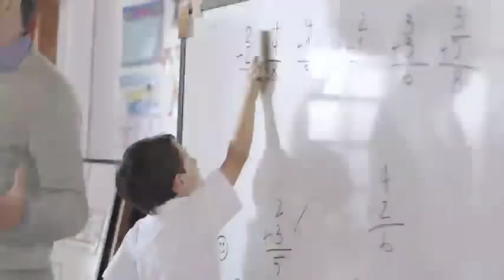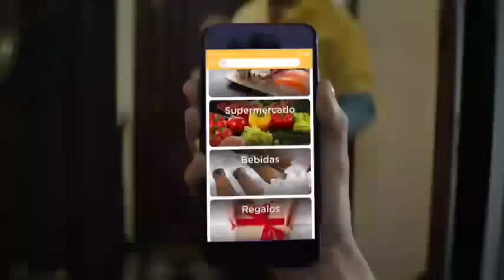Oe... ¿Es en serio?: Programa del 26 de enero 2019